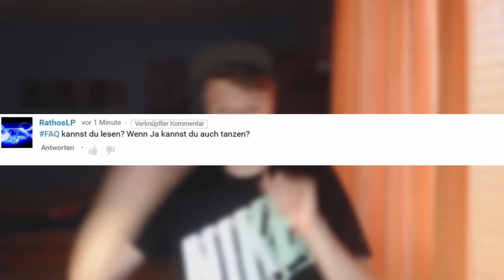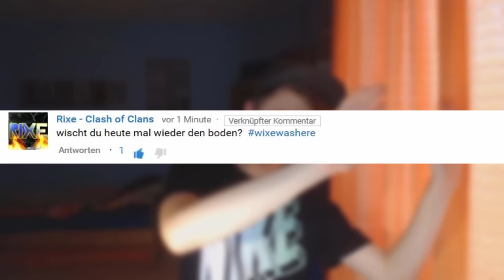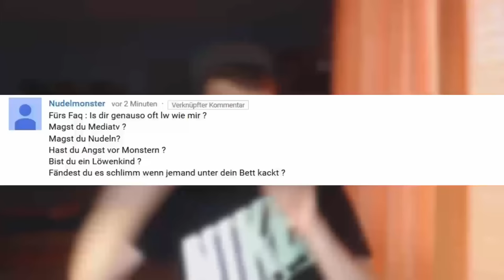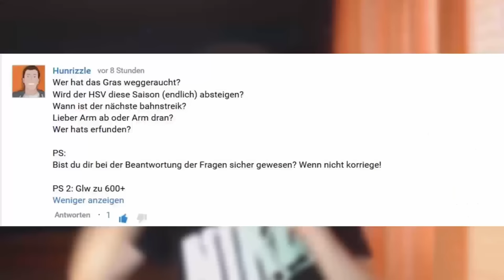LIEBLINGSPUTMITTEL? NEUES ANIMAL CROSSING? // Thomas comment on comments #2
►PSN: daevid360
►Wii U ID: bossplayer05
►Steam: Sherlock3601